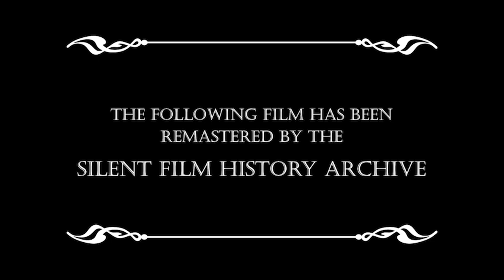1898 - Divers at Work on the Wreck of the Maine | Silent French Drama | Georges Méliès | HD REMASTER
Unintentionally hilarious dramatization about divers recovering bodies and debris from the Battleship Maine after its destruction during the Spanish-American War.

This Public Domain print was remastered using Adobe Premiere in February 2023. This is the highest quality version of the film you will find.